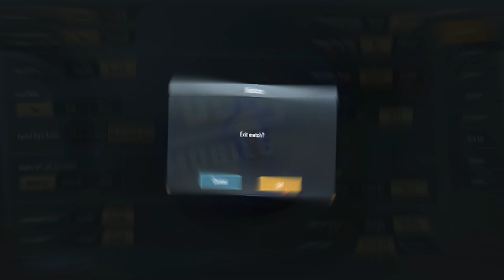Mission Clear Bootcamp With Random Teammates | PUBG Mobile | POLOs LiVe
This video is about Online gaming Which called Pubg mobile. I cleared Bootcamp with random teammates. I hope you will like this video.

IF you like plzzzz support me.

I am trying to improve better gameplay. And I want to give awesome Gameplay. Also, the live stream

🔷 RAM:- 8+8=16 GB Corsair 2400 MHz DDR4 ram
🔷 GPU CARD:- GTX 1650 super  4 GB DDR6
🔷 Storage:- WD Blue 1 TB HDD + Toshiba 2 TB HDD
🔷 Storage-2:- PNY 140 GB SSD
🔷 POWER SUPPLY:- THERMALTAKE  450w  Black.
🔷 CASING:- MAX GREEN ATX
🔷 MONITOR:- LG 22inc 1080p LED Monitor
🔷 MOUSE:-   Logitech G102 PRODIGY Gaming mouse.
🔷 HEADPHONE:-   FANTECH  HG14 CAPTAIN 7.1 GAMING
🔷 KEYBOARD:-   WALTON  WKG003WB (Gaming Keyboard)